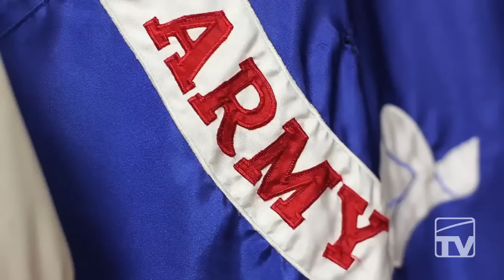Leading Cadet & New Citizen - DMPS-TV News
When Luis Martinez arrived in Des Moines from Mexico, he set out to be a good student at Howe, Weeks, Lincoln and Central Academy. He also rose through the ranks to become Lieutenant Colonel of his JROTC battalion. And as of last week, he is one of the nation’s newest citizens